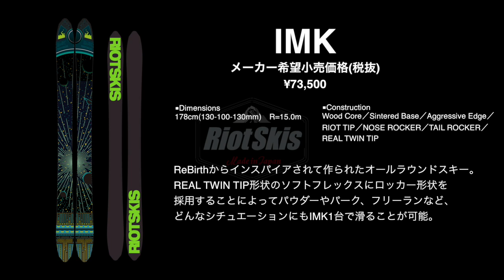RIOT SKIS 2015-16 Promotion Video